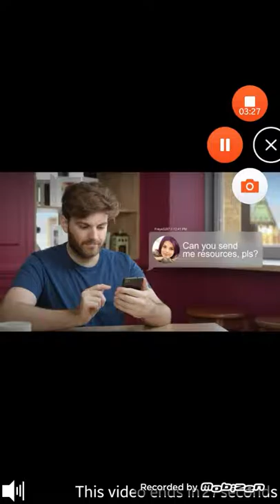Rolling sky game play